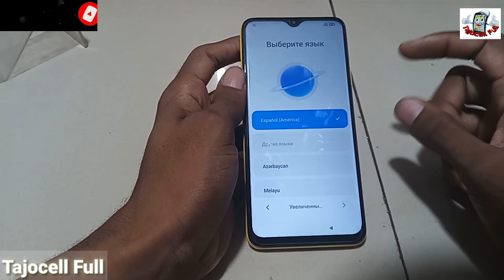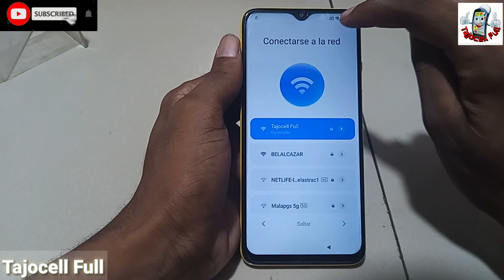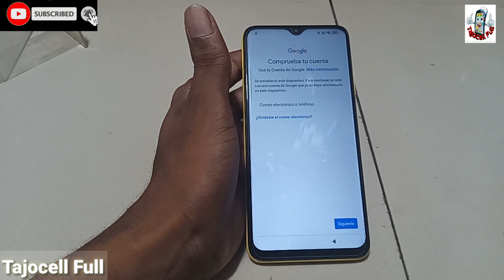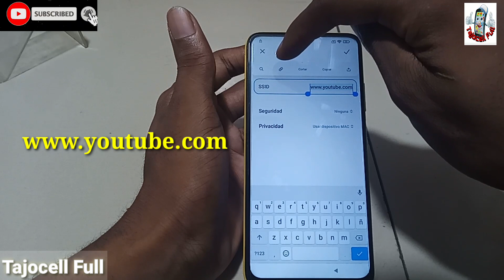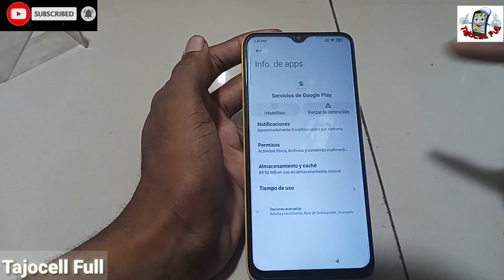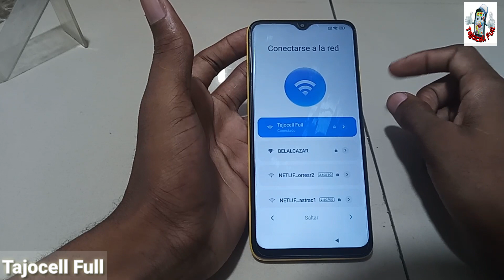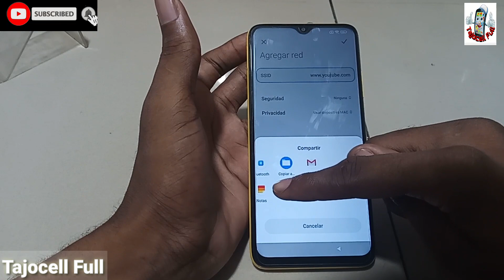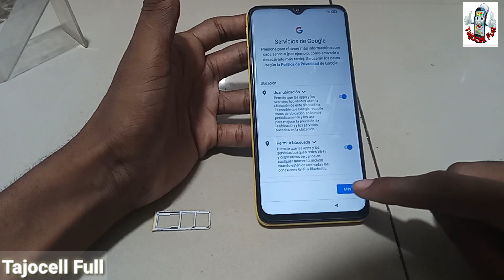Frp Manual Poco M3, Quitar Cuenta De Google Xiaomi Poco M3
De esta manera restablecerás la cuenta de google a tu dispositivo celular Xiaomi Poco M3.

Hard Reset Xiaomi Poco M3;

m2010j19cg,
M2010J19CI,

Solucion segundo espacio,
No aparece segundo espacio,

Frp manual m2010j19cg,
Frp sin pc m2010j19cg,

Frp manual M2010J19CI,
Frp sin pc M2010J19CI,

Quitar Cuenta De google m2010j19cg,
Quitar Cuenta De google manual m2010j19cg,
Saltar cuenta de google manual m2010j19cg,
Frp m2010j19cg,
Frp última seguridad Manual m2010j19cg,

Quitar Cuenta De google M2010J19CI,
Quitar Cuenta De google manual M2010J19CI,
Saltar cuenta de google manual M2010J19CI,
Frp M2010J19CI,
Frp última seguridad Manual M2010J19CI,

Frp Xiaomi Poco M3,
Frp Poco M3,
Frp manual Xiaomi Poco M3,
Frp manual Poco M3,
Frp Xiaomi,
Frp última seguridad Xiaomi Poco M3,
Frp última seguridad Poco M3,
Frp sin pc Xiaomi Poco M3,
Frp sin pc Poco M3,
Frp no PC Xiaomi Poco M3,
Frp no pc Poco M3,

Saltar cuenta de google Xiaomi Poco M3,
Saltar cuenta de google manual Poco M3,
Saltar cuenta de google Xiaomi,
Saltar cuenta de google última seguridad Xiaomi Poco M3,
Saltar cuenta de google última seguridad Poco M3,
Saltar cuenta de google sin pc Xiaomi Poco M3,
Saltar cuenta de google sin pc Poco M3,
Saltar cuenta de google no PC Xiaomi Poco M3,
Saltar cuenta de google no pc Poco M3,

Quitar cuenta de google Xiaomi Poco M3,
Quitar cuenta de google manual Xiaomi Poco M3,
Quitar cuenta de google Poco M3,
Quitar cuenta de google manual Poco M3,
Quitar cuenta de google Xiaomi,
Quitar cuenta de google última seguridad Xiaomi Poco M3,
Quitar cuenta de google última seguridad Poco M3,
Quitar cuenta de google sin pc Xiaomi Poco M3,
Quitar cuenta de google sin pc Poco M3,
Xiaomi Redmi 10 2022,
Quitar cuenta de google no pc Poco M3,

Saltar cuenta de google Xiaomi miui 11,
Saltar cuenta de google Xiaomi miui 11.5,
Saltar cuenta de google Xiaomi miui 12,
Saltar cuenta de google Xiaomi miui 12.5,
Saltar cuenta de google Xiaomi miui 13,

Miui 11
Miui 11.5,
Miui 11.0.8,
Miui 11.5.0,
Miui 12,
Miui 12.5,
Miui 13,
Miui 13.5,
Miui 14,
Miui 14.5,